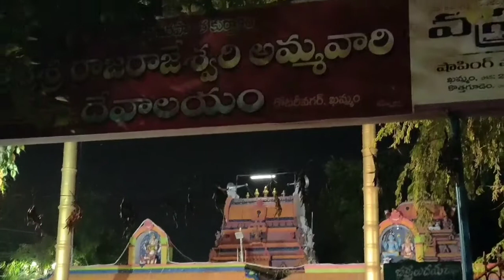My spl vlog// అన్ని పనులు నేనే చేసుకోవాలి//దసరా సంబరాలు మొదలైనాయి//ఆఫర్లతో shoppingmalls కళకళ💐//